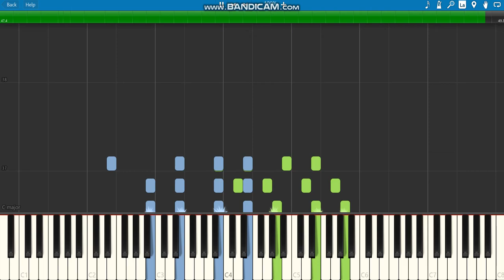Spider man far from home theme song(HARD)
How to play the spider man far from home theme song on piano

1.suggest a song!
4.that's it!